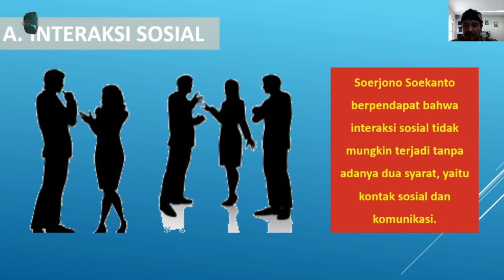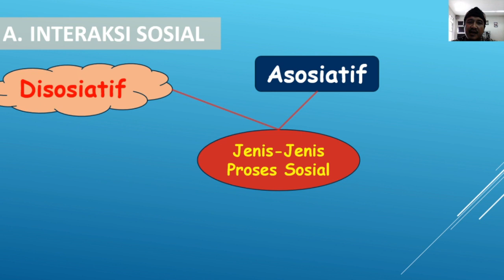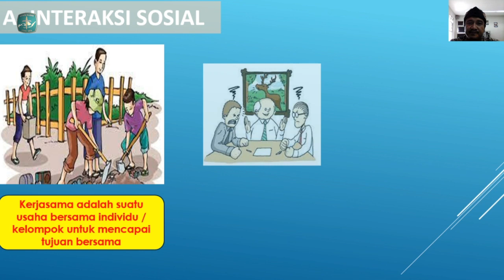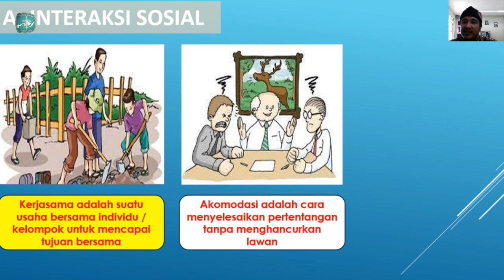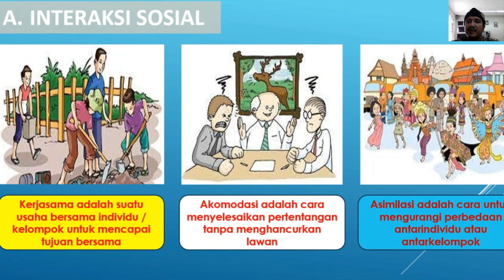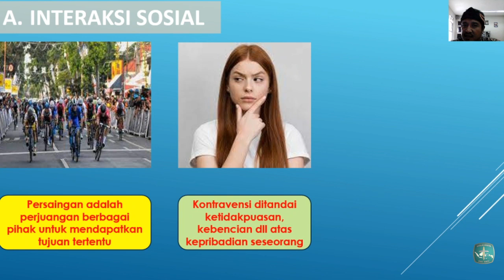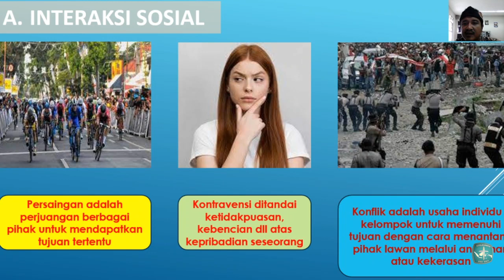SMPK 3 BINA BAKTI | PJJ IPS KLS 7 - INTERAKSI SOSIAL BAG 2 | OLEH BOYKE ADRI, S.E.